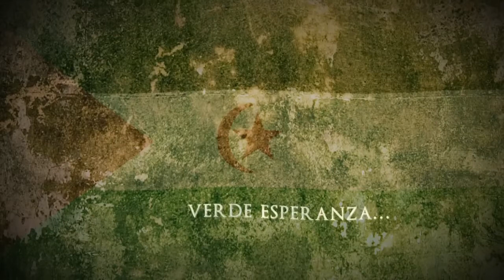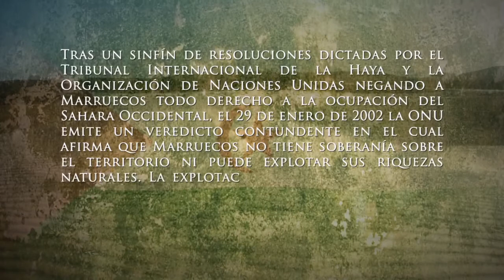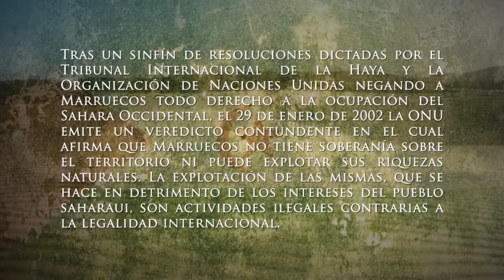HIJAS DE LA ESPERANZA HD - HČERKE UPANJA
| HIJAS DE LA ESPERANZA HD por Jaled Ibarra CAMPAMENTOS DE REFUGIADOS SAHARAUIS DE TINDOUF con subtítulos en Esloveno

Tras 35 años viviendo en uno de los rincones más inhóspitos del planeta las mujeres saharauis han demostrado una gran capacidad de organización.

Ellas fueron las que levantaron los campamentos de refugiados mientras los hombres luchaban contra la ocupación de su tierra.

En la actualidad, sin guerra, siguen en la vanguardia dirigiendo la educación, la cultura y la sanidad esperando que las resoluciones de Naciones Unidas se cumplan por fin.

Este documental hizo parte de la Selección Oficial del Festival de Cine de Santander 2011.

Realización y Guión:  Jaled Ibarra
Montaje y edición: Alexander Arteaga
Música original: Antontxu Jáuregui
Posproducción y grafismo: Ian Amieva
Retoque de imagen: Luis Fanjul